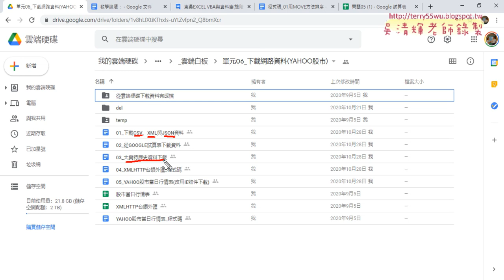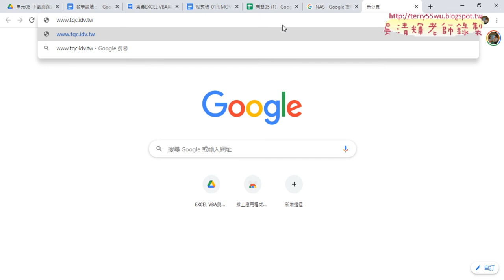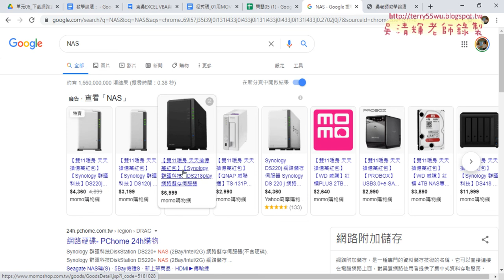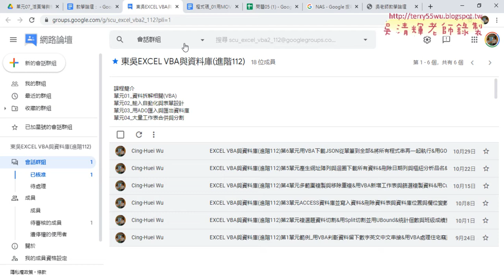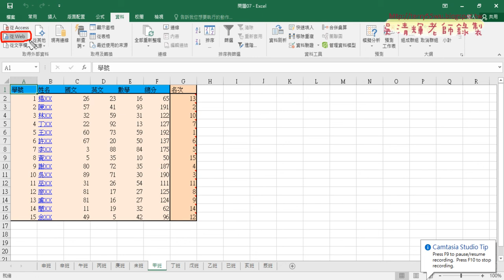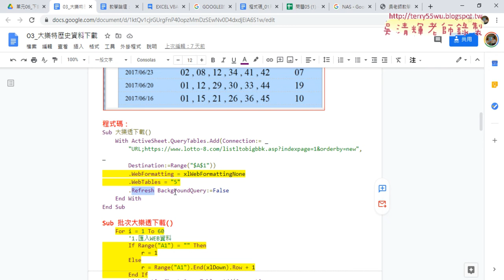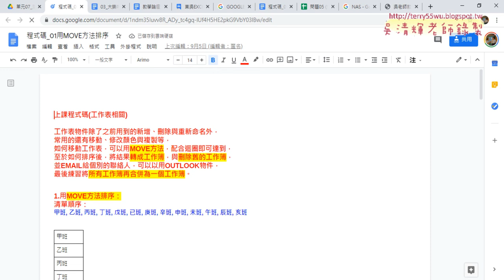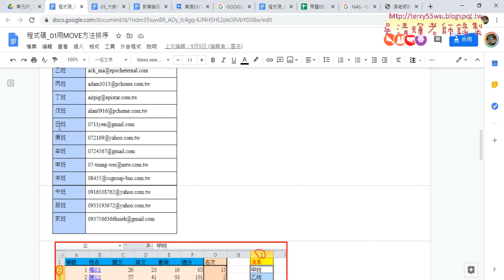01 重點回顧與工作表排序